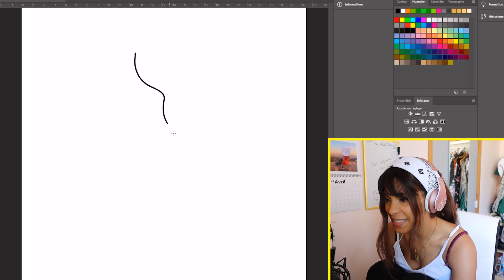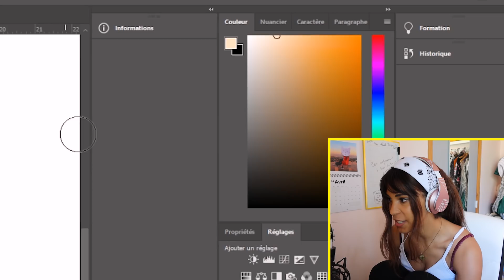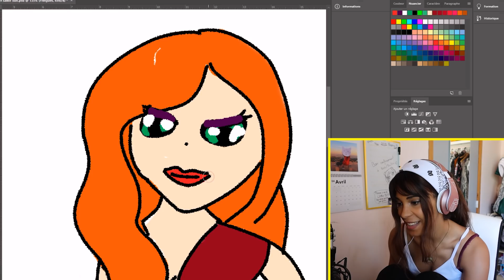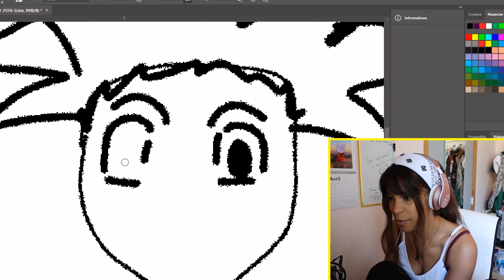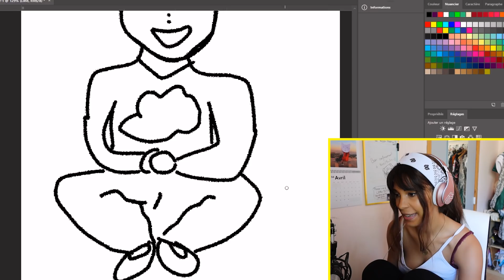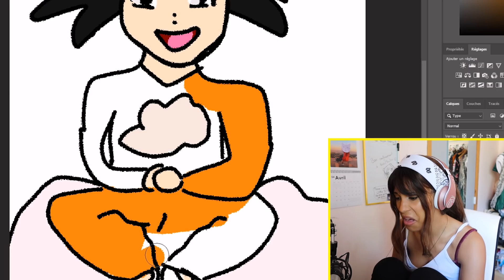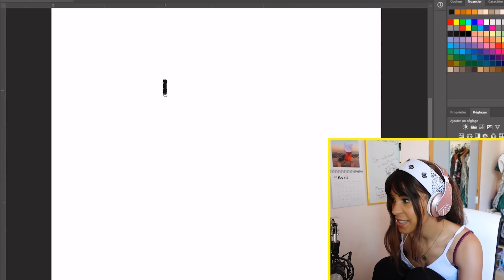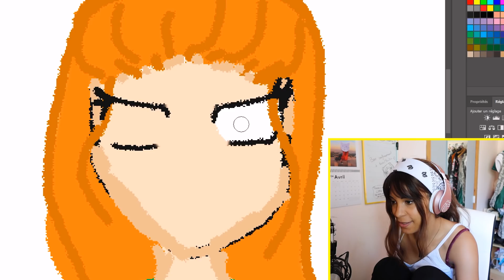ON DESSINE DES PERSONNAGES DE MÉMOIRE !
J'arrête de dessiner. C'est fini.

Cette vidéo nous a été inspirée par Deotoons & Lelay ! Allez checker, EUX ILS SONT DOUÉS

Si tu es youtubeur, instagrammeur ou blogueur et que tu veux gagner un peu de revenus grâce à tes réseaux sociaux tu peux t'inscrire et voir les offres Influence4You depuis ce lien